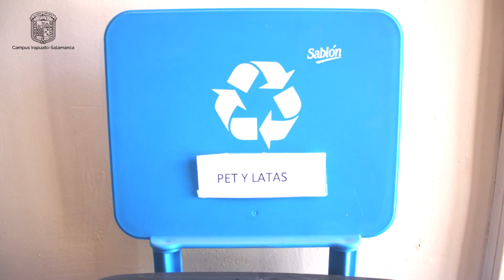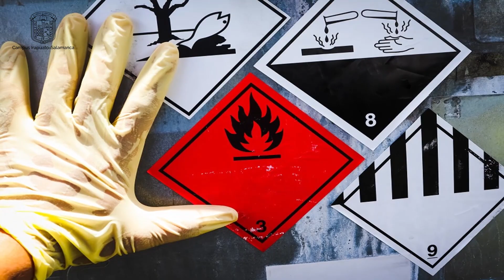La Universidad de Guanajuato expone la importancia de reciclar la basura / Producciones Juan Antonio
La Universidad de Guanajuato, Campus Irapuato – Salamanca, expone la importancia de reciclar la basura.